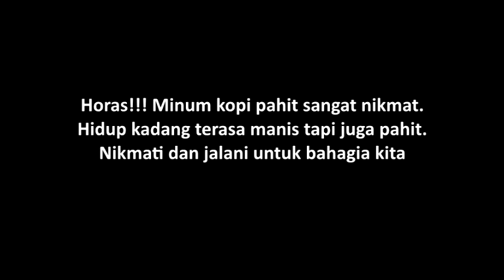Filsafat Secangkir Kopi di Medan bersama M Rohmadi dari Lembaga Literasi Arfuzh